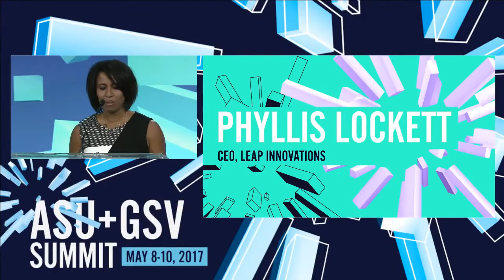ASU GSV Summit: Lifetime Achievement Award Winner Marian Wright Edelman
Presented by Phyllis Lockett, CEO, LEAP Innovations